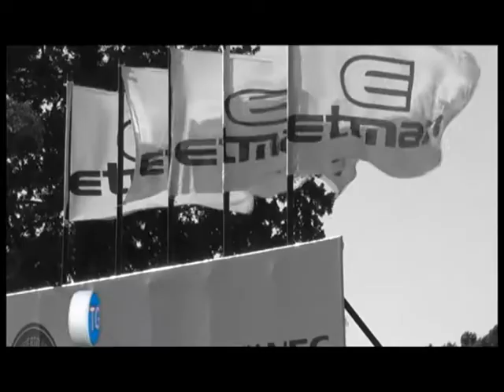Programa Todogolf 11 07 17 parte 1